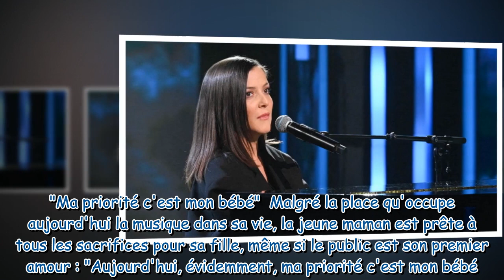Camille Lellouche parfois obligée de se séparer de sa fille : la santé de son bébé passe avant tout